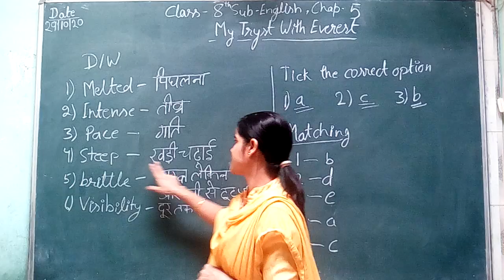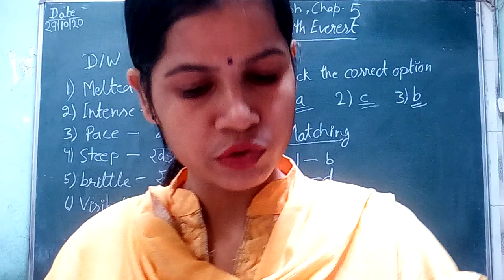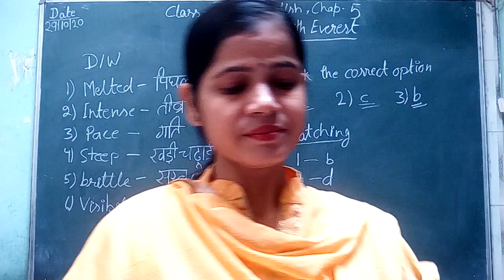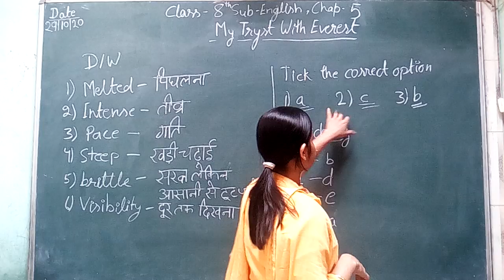class 8 chapter 5 English difficult word